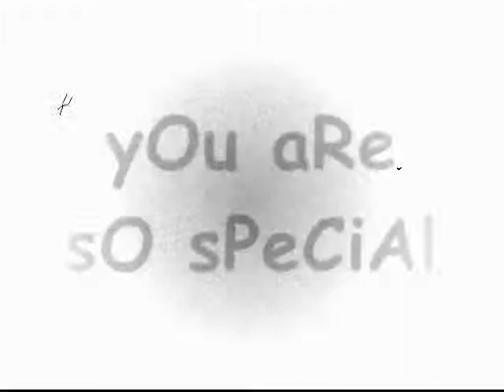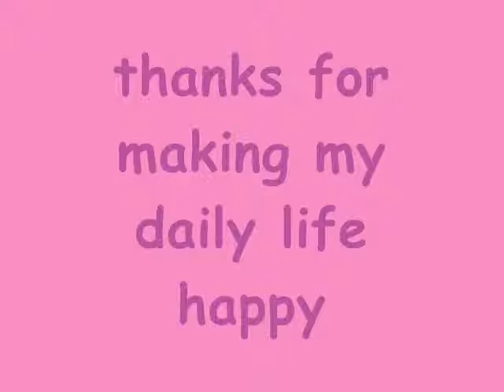ahrens angel of his life